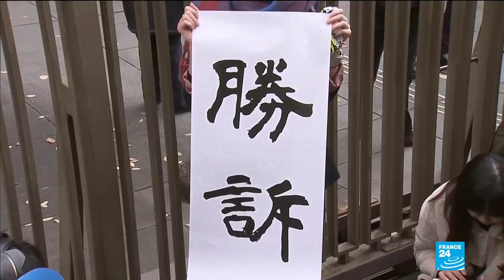Japanese journalist Shiori Ito wins high-profile MeToo case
A Tokyo court Wednesday awarded 3.3 million yen ($30,000) in damages to journalist Shiori Ito, who accused a former TV reporter of rape in one of the most high-profile cases of the MeToo movement in Japan.